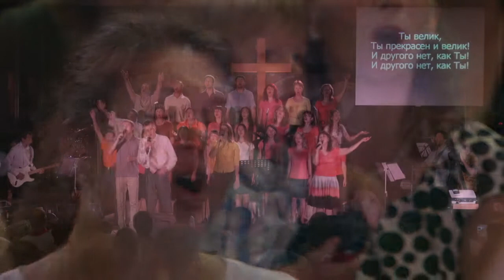Служение прославления 11.08.2013 | Христианское прославление и поклонение | Церковь Завета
Служение прославления | Христианское прославление и поклонение | Церковь Завета

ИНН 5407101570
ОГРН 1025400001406